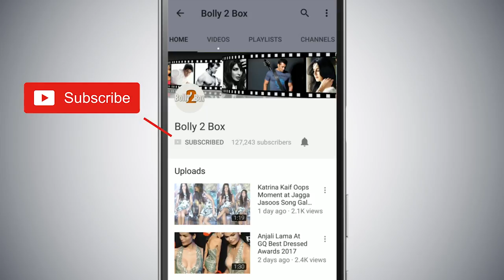Salman Khan Poses With Fans Outside Wankhede